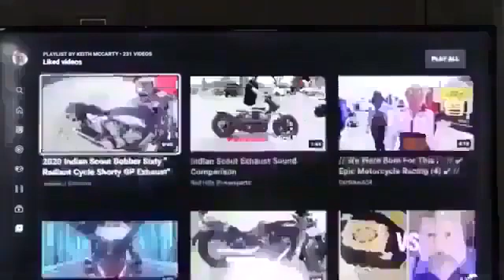1) “The Life of God’s Righteous Servant of Isaiah 53" God Dictated To Me & Typed By Me.